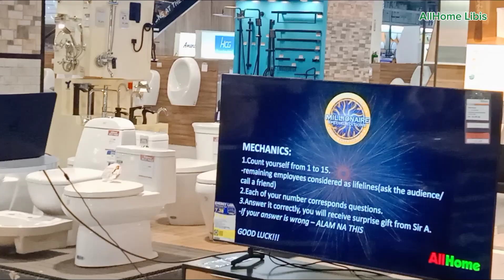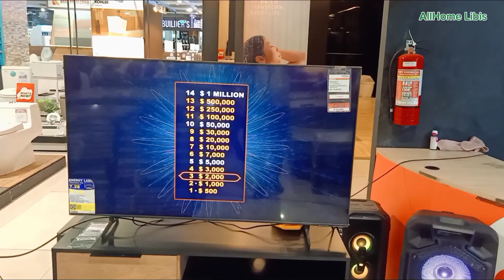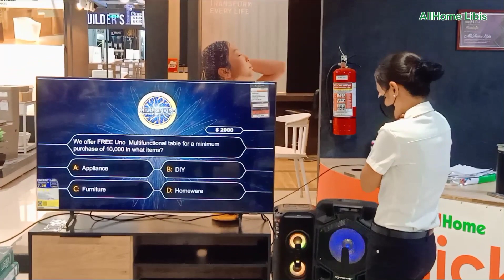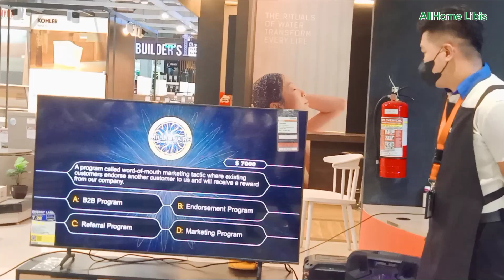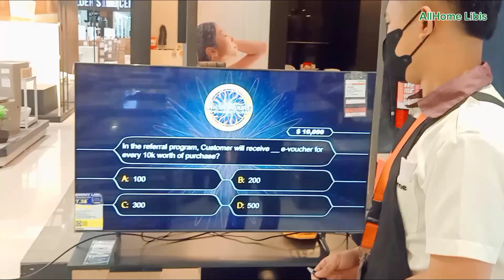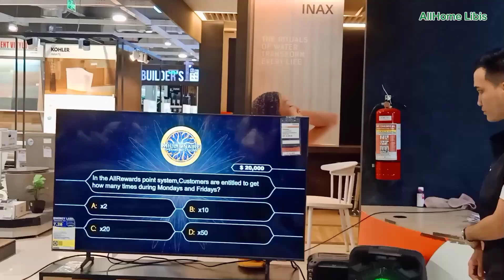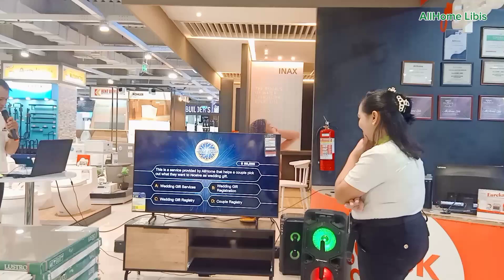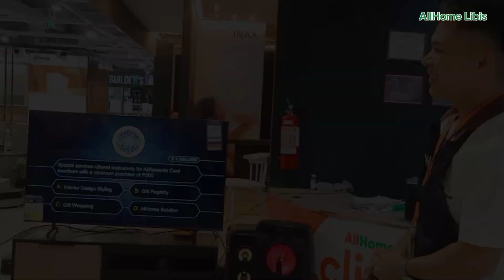Who wants to be a millionaire - AllHome Libis Tanungan Edition/ shop now!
Who wants to be a millionaire - AllHome Libis Tanungan Edition happened during morning peptalk.

Visit and shop now here at AllHome Libis located at E. Rodriguez Jr. ave. Bagumbayan, Quezon City